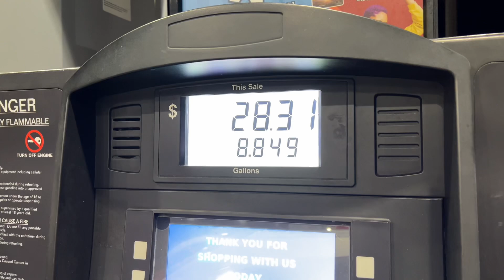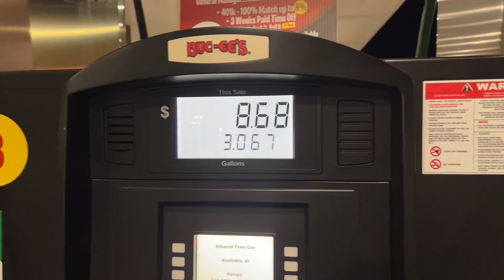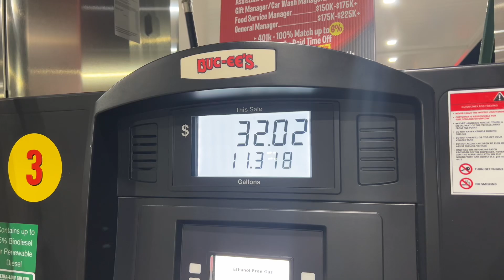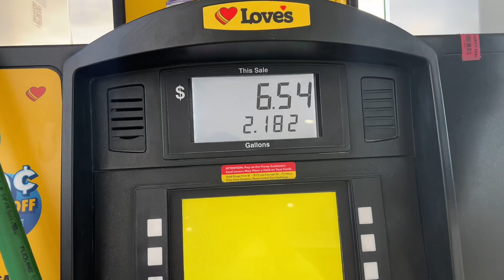A different kind of travel day | Quick tour of our accommodations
Come along as we hop in the car and head on down to the sunshine state of Florida. Driving over 1000 miles in one shot is quite the adventure in itself but it holds nothing in comparison to what is on the horizon… also I made my first buccees visit. Enjoy!

Check out there channel here